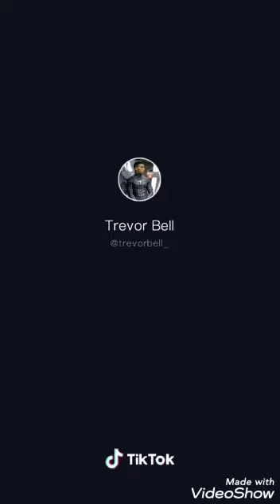funny tik tok compilation part 7